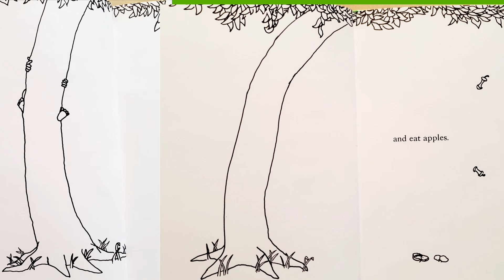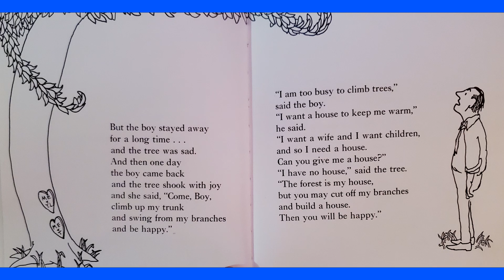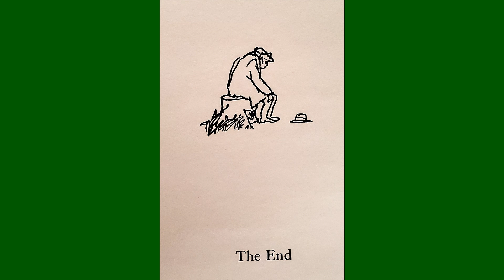The Giving Tree by Shel Silverstein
A tender story of giving